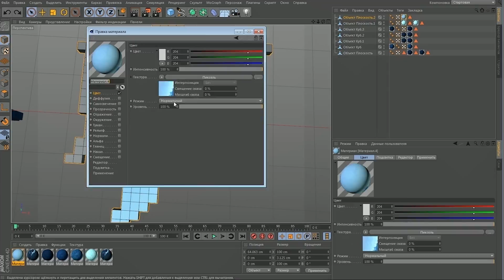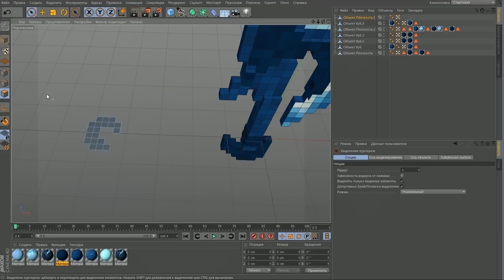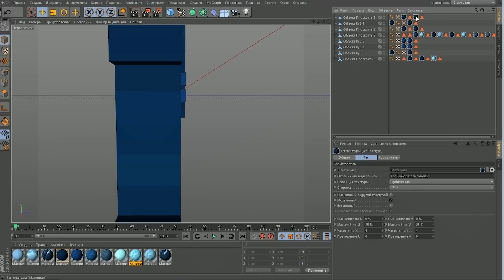Mystical Weapon Pack - Crystal Axe - Speed Modeling [Cinema 4D]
Mystical weapons Pack.  I created Crystal Aze. It is one of several items of my new "Mystical Pack". All textures are standard-no problem!)
The new Pack will consist of several axes, staff, swords, etc.